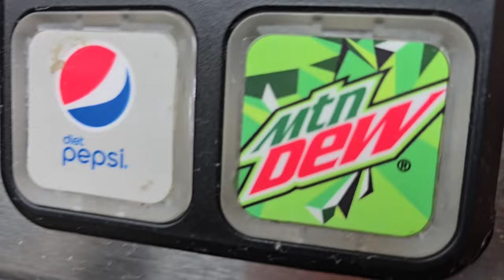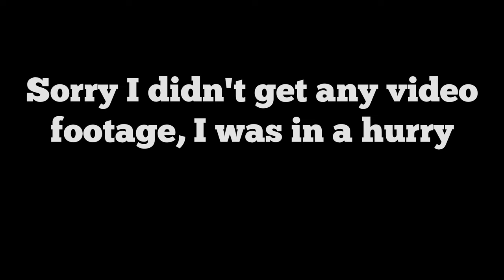Kraken Junk Removal in Action: Unicoi Household Junk Removal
5 ⭐⭐⭐⭐⭐Rating On Google -

*Our Services*
✔️ Above Ground Pool Removal
✔️ Apartment Clean Out
✔️ Appliance Removal
✔️ Attic Clean Out
✔️ Barn Cleanout
✔️ Commercial Junk Removal
✔️ Construction Debris Removal
✔️ Curbside Junk Removal
✔️ Demolition Debris Removal
✔️ Deck Removal
✔️ Department Store Cleanout
✔️ Electronics Recycling
✔️ Estate Clean Out
✔️ Eviction Clean Out
✔️ Fence Removal
✔️ Foreclosure Clean Out
✔️ Furniture Removal
✔️ Garage Clean Outy
✔️ Garbage Clean Up
✔️ Hoarding Clean Out
✔️ Homeless Encampment Clean Up
✔️ Hot Tub Removal
✔️ House Clean Out
✔️ Junk Removal
✔️ Mattress Removal
✔️ Mobile Home Clean Out
✔️ Moving Clean Out
✔️ Office Clean Out
✔️ Piano Removal
✔️ Recliner Removal
✔️ Refrigerator Removal
✔️ Residential Junk Removal
✔️ Satellite Dish Removal
✔️ Scrap Metal Removal
✔️ Shed Clean Out
✔️ Shed Removal
✔️ Sofa Removal
✔️ Storage Unit Clean Out
✔️ Swingset Removal
✔️ Tile Removal
✔️ Trailer Cleanout
✔️ Trampoline Removal
✔️ Trash Cleanup
✔️ TV Removal

➡️Afton 37616
➡️Bloomingdale 37660
➡️Blountville 37617
➡️Bluff City 37618
➡️Bristol 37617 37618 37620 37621
➡️Chuckey 37641
➡️Colonial Heights 37663
➡️Elizabethton 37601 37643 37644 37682
➡️Erwin 37650
➡️Fall Branch 37656
➡️Gray 37615
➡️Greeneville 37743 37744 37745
➡️Johnson City 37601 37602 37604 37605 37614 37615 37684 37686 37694
➡️Jonesborough 37659
➡️Kingsport 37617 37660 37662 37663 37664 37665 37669
➡️Midway 37809
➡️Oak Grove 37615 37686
➡️Piney Flats 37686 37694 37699
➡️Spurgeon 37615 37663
➡️Surgoinsville 37873
➡️Telford 37690
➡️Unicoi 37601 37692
➡️Watauga 37694

If you enjoyed the video "When you finish that big demo job and they ask how was it 🤣" be sure to like, comment, and subscribe to our channel for more project updates and tips on decluttering your space.

Unicoi TN
Junk hauling service
Kraken Junk Removal
bristol tn
debris cleanup
debris removal
johnson city tn
junk hauling service near me
junk removal
junk removal bristol tn
junk removal unicoi tn
junk removal johnson city tn
junk removal kingsport tn
junk removal near me
junk removal service
junk removal service near me
junk removal services
junk removal tri-cities tn
kingsport tn
trash removal unicoi
tri-cities TN
waste removal unicoi